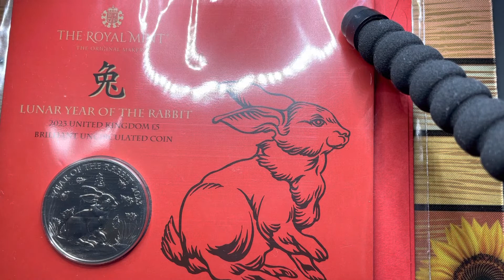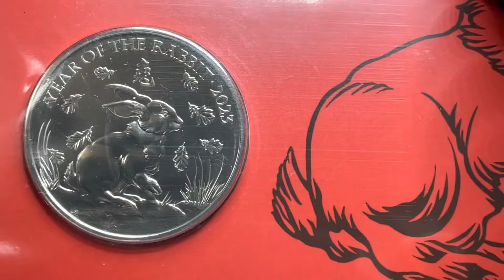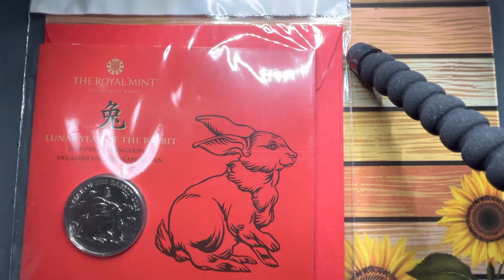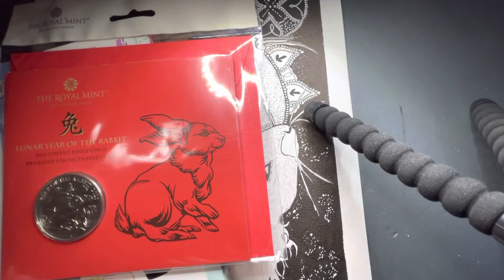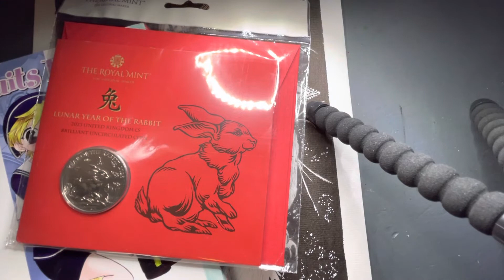The new Lunar year coin 💜 momiji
Greetings from the Black Country!

Back again with a little coin review for the new lunar coin release and some artwork I’m very proud of!

Love